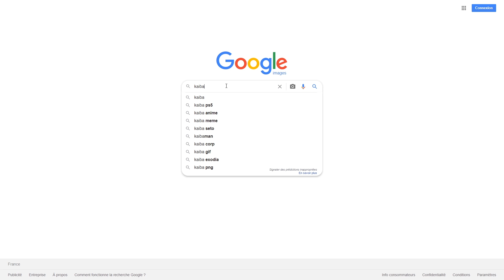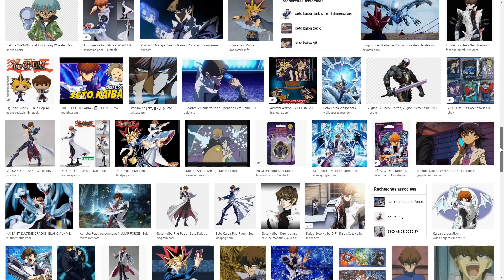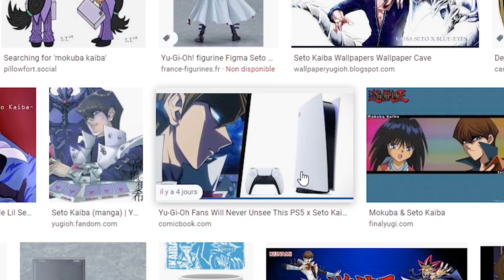SI JE VOIS la PS5 LA VIDÉO S’ARRÊTE - Kaiba